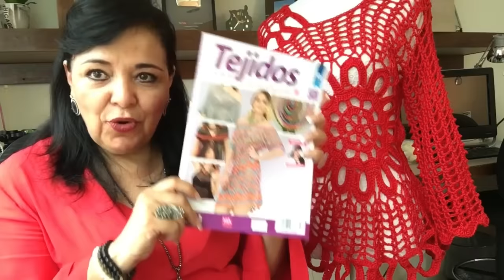❤️❤️ [GANCHILLO FÁCIL] CÓMO TEJER ESTA MARAVILLOSA "BLUSA ASIMÉTRICA" / YO TEJO CON LAURA CEPEDA❤️❤️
😍 Te enseño cómo tejer en crochet esta preciosa Blusa Asimétrica! Disfrútala!!
Material:
400 g de BAHAR o de cualquier hilaza 100% algodón
Ganchillo #3 o 4 mm

Créditos:
Community Manager, Dirección de Diseño, Relaciones Publicas, Edición de vídeos y Doblaje Canal Inglés: Alejandra Gómez Cepeda